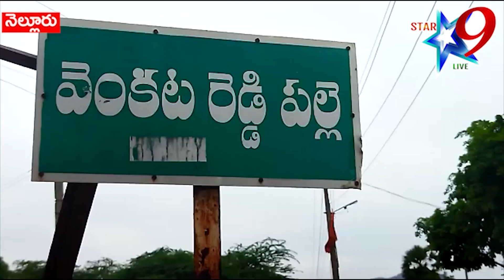బాదుడే బాదుడు కార్యక్రమం......కురుగొండ్ల రామకృష్ణ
//Star 9 live// బాదుడే బాదుడు కార్యక్రమం. కురుగొండ్ల రామకృష్ణ// Badude Badudu program Kurugondla Ramakrishna// //Disclaimer - videos is for educational purpose only.copyright disclaimer under section 107 of the copyright act 1976, allowance is made for "fair use" for purposes such as criticism, comment, news reporting//